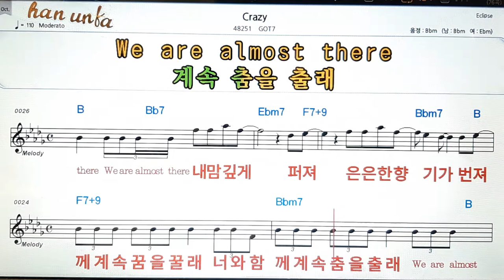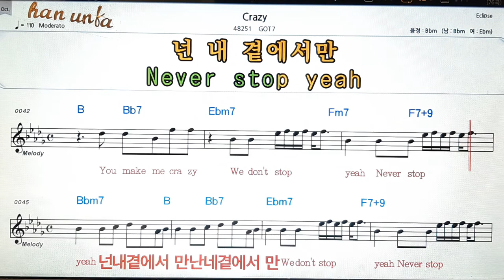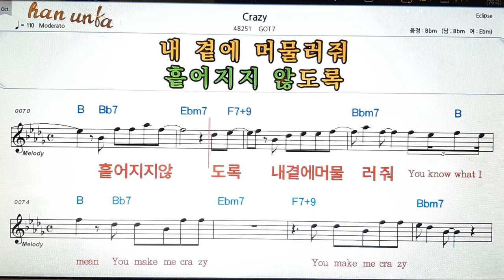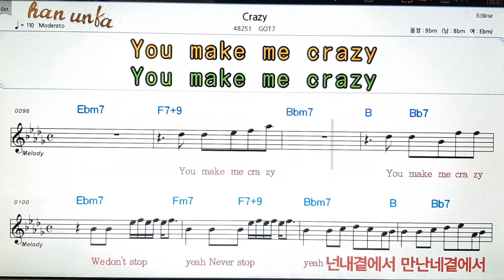Crazy/GOT7👍노래 반주, 코드 악보,가라오케💋Karaoke*Sheet Music*Chord*MR